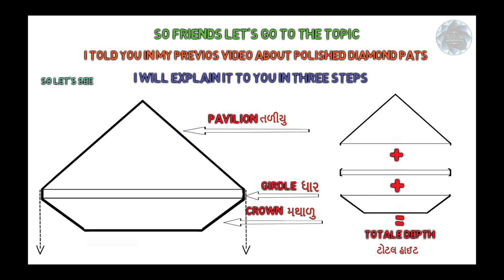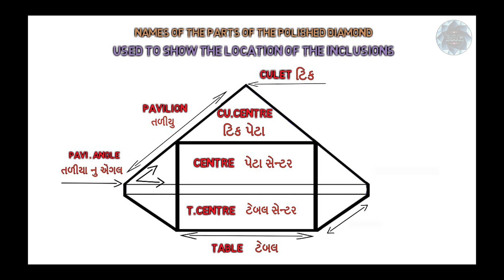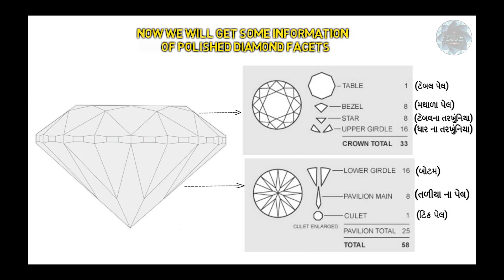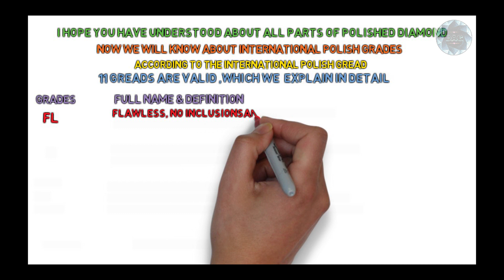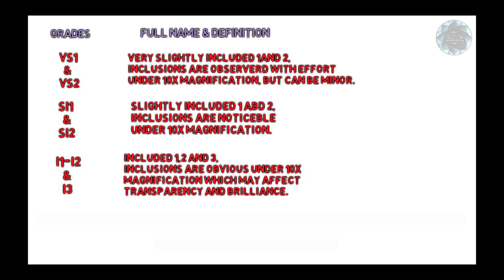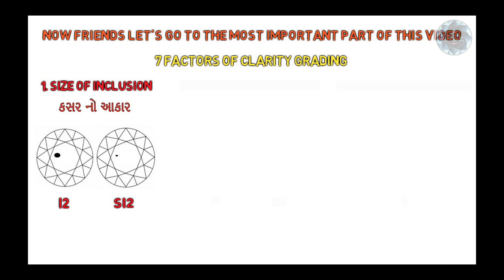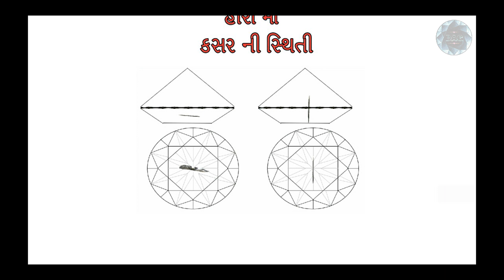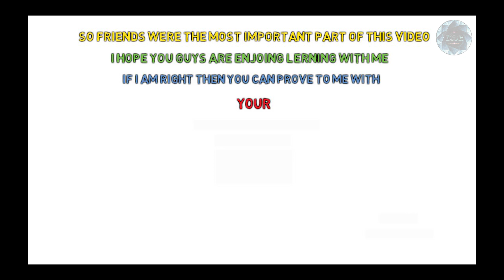पोलिश हिरो की प्योरिटी ग्रेडिंग सीखें।.. 7 Factors Of Purity Grading And International Grades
7 Factors Of Purity Grading And International Grades..पोलिश हिरो की प्योरिटी ग्रेडिंग सीखें।

About video:-
This video will be very useful for those who want to increase their grading knowledge or learning international grading .
   इस विडीयो में पोलिश हिरो के ग्रेडिंग के बारे में सारी बेसीक जानकारी दी गई है जो आपके ग्रेडिंग के ज्ञान को बढ़ाने में मदद करेंगी।
* Facebook - Diamond Art guide. (send me friend request)
       अगर आपको कोई भी शंका या सवाल हो तो जरूर बताएं। ओर उपर दिये गये लिंक पर जरूर कोन्टेक करें।
Diamond Art Guide,Diamond knowledge,Diamond tutorial,# basic information of Diamond,# basic of rough Diamond